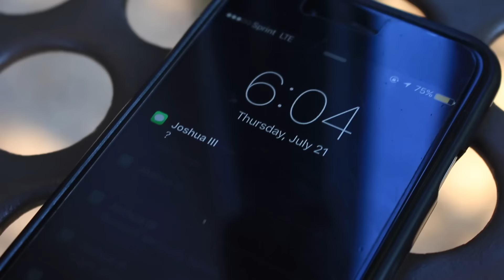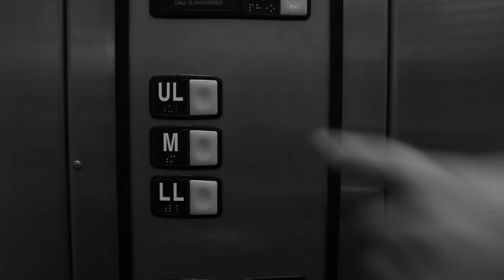3. Norman & the Gamer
When the Nomad meets a Gamer, he learns the beauty of video gaming. But who is the REAL person he's playing with?

Beside long walks on the beach I like to Write, Produce, Edit,  & Direct. I specialize in visions of everything in the world being the opposite of what we see for either comical or dramatic emphasis. I encourage the importance of other people's visions by doing what it takes to help them find their individual voices through writing and producing. My specialty is being present and and communicating through TV & Film. My ultimate goal is to spend a substantial amount time in each department until I have enough experience to executive produce children's television.